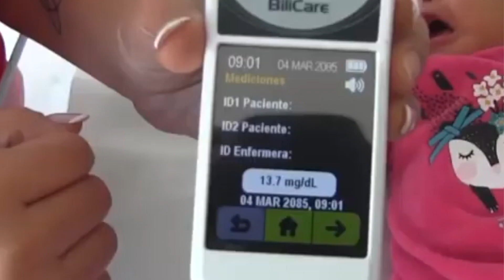Ictericia 1. ¿Porque los bebes se ponen amarillos? Bilirrubina alta